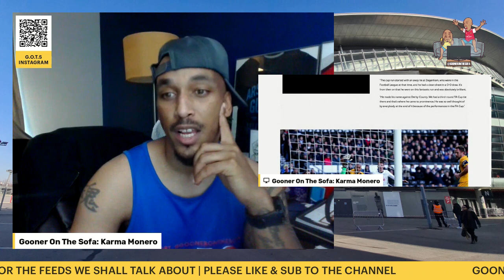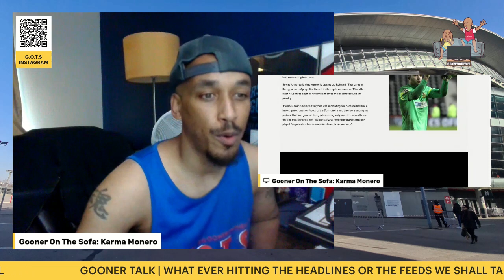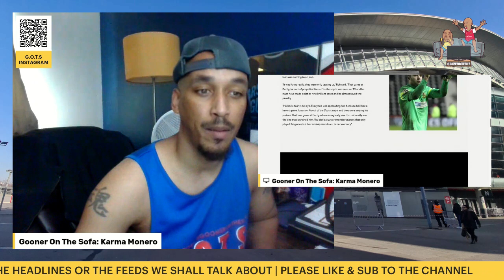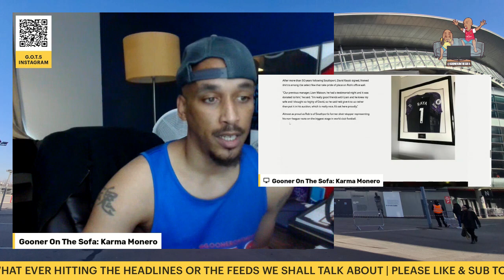Non-League Day: Raya’s rise from Southport to the Champions League